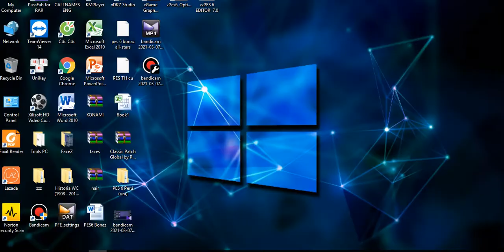Pes 6 legends all-stars update Copa Libertadores